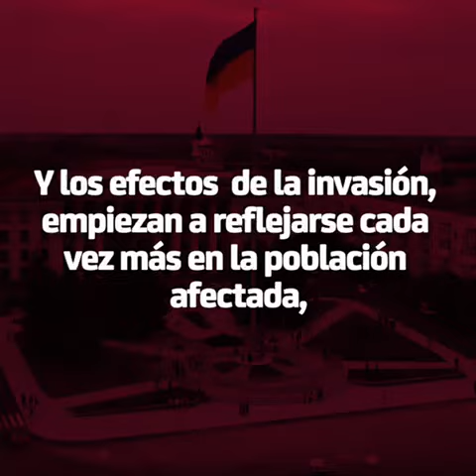Conversatorio ¿Qué significa Ucrania para Rusia? / LXV Legislatura, Senado de la República